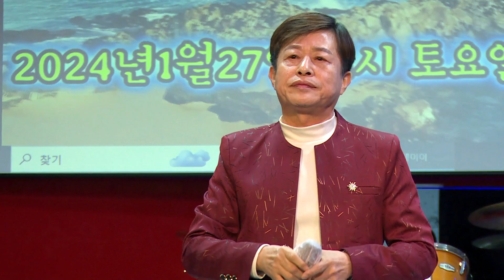가수 김선욱 - 사랑역 (원곡:임영웅) 2024 신년맞이 콘서트 (취약계층&백혈병 소아암 어린이돕기)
2024 신년맞이 콘서트 (취약계층&백혈병 소아암 어린이돕기)
장소:트롯 광장